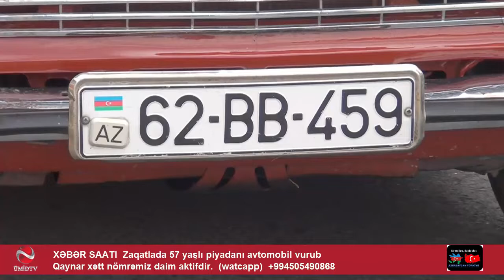ZAQATALADA PİYADANI AVTOMOBİL VURDU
PROBLEMLƏRİNİZİ BİZİMLƏ BÖLÜŞÜN.